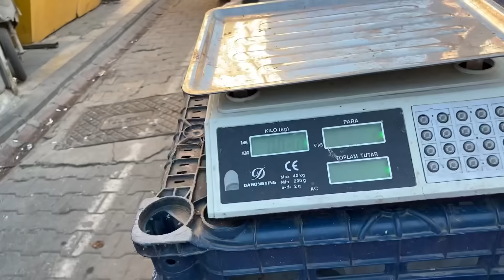AYLAR SONRA BULDUK NİHAYET❓SİZCE HANGİ RENGİ ALDI-ÜÇÜMÜZ BULUŞTUK